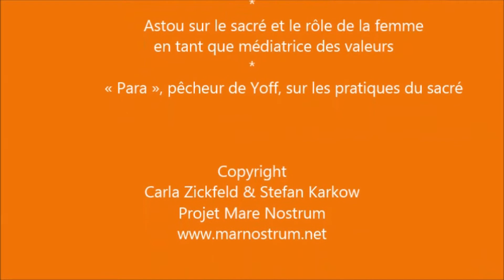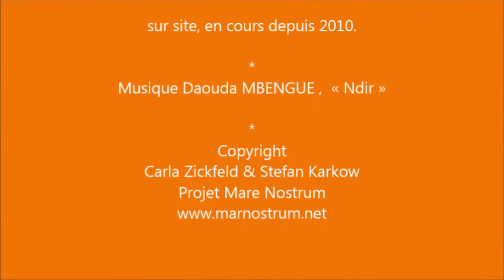Travail et valeurs d'une micromareyeuse de Yoff (Sénégal)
• Une journée de travail de la micro mareyeuse Astou GUEYE  de Yoff
• Astou sur le sacré et le rôle de la femme en tant que médiatrice des valeurs
• « Para », pêcheur de Yoff, sur les pratiques du sacré

Astou GUEYE est l’un des trois protagonistes du film à la réalisation sur les femmes de la pêche en Afrique de l’Ouest entre Tradition et Modernité.

Cette vidéo pour YouTube n’anticipe pas les scènes du film, mais illustre plutôt la façon immédiate des recherches sur site en cours depuis 2010.
Musique Daouda MBENGUE ,  « Ndir »

* copyright : Carla Zickfeld & Stefan Karkow